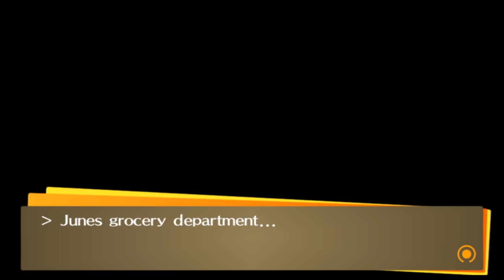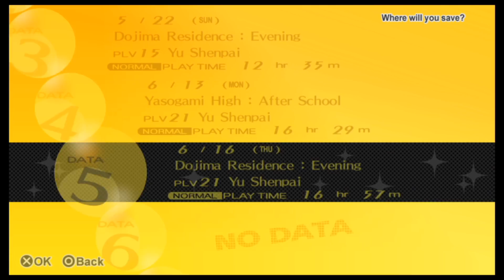THE CAMPING TRIP | Persona 4 Golden - Part 19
This was step one to Yosuke's discovery that he is, indeed, a gay.
Atlus where is my fucking yosuke romance route and what have you done with it.

Germany Hessen
35096 Weimar

Puppet - To Be Alive (feat. Aaron Richards)